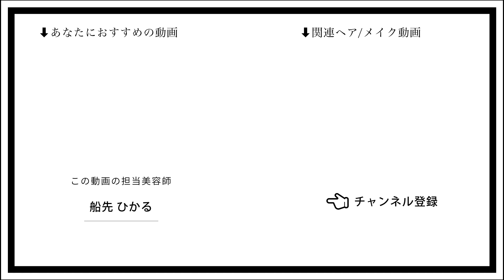【すぐできる！】巻かなくていい！かわいいアップスタイルのヘアアレンジ❤︎〖ALBUM〗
ストレートでできて
めっちゃ簡単で可愛いアレンジ
解説動画つくりました🥰🌸
ポイントも解説つけてるので見て下さい🎧☺️🎧

【担当者】
船先ひかる

ALBUM OFFICE
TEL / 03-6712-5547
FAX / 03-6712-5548